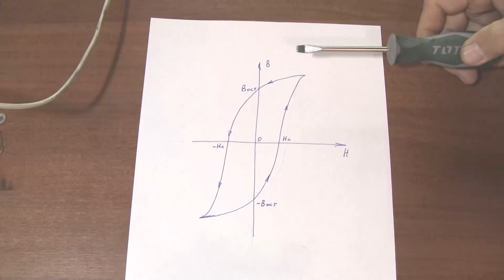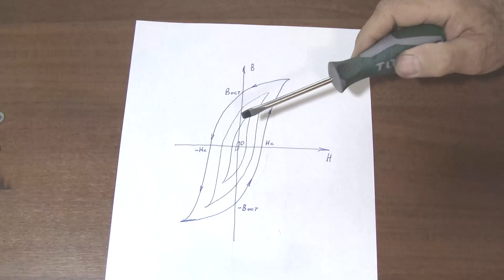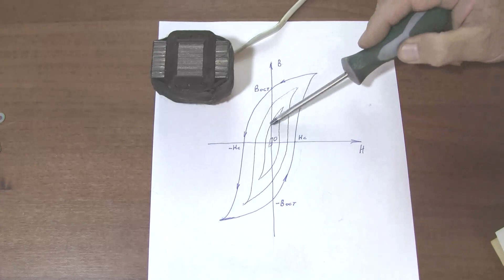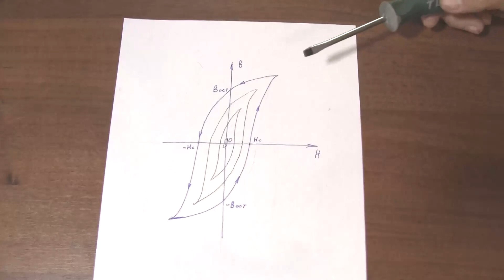Как быстро РАЗМАГНИТИТЬ ИНСТРУМЕНТ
Показано, как можно быстро размагнитить ручной  инструмент с помощью простого самодельного устройства из трансформатора.
   Приглашаю посмотреть другие видео на моём канале в плейлистах

   Бывает, что в процессе эксплуатации инструмент намагничивается. Это происходит с отвёртками, ножницами, ножами, пинцетами, свёрлами.
   Намагничивание инструмента происходит от соприкосновения его с постоянным магнитом или при попадании в магнитное поле разных электрических приборов.
   Иногда намагничивание инструмента бывает полезным, когда, например, надо установить винтик с помощью отвёртки в неудобном месте. Существует инструмент, например, отвёртки, с магнитным закреплением сменных насадок.
   Для размагничивания инструмента я использую самодельное устройство, сделанное из простого трансформатора.
Использую только первичную обмотку на 220 В, причём - с разорванной магнитной цепью.
В катушку устанавливаю только Ш-образные пластины. В двух местах магнитопровод  разорван.
При внесении инструмента в этот магнитный зазор и при включении этого устройства сильное переменное магнитное поле с частотой 50 Гц  которое замыкается через инструмент. И происходит перемагничивание инструмента 50 раз в секунду.
   Показано, что если намагниченный инструмент постепенно отводить из этой зоны на расстоянии  полметра –метр, то инструмент размагничивается.
   Это явление объяснено простыми словами. При внесении отвёртки во внешнее магнитное поле происходит перемагничивание отвёртки по петле  гистерезиса.  При отведении отвёртки дальше от магнитного зазора внешнее магнитное поле в ней уменьшается, размер петли уменьшается и уменьшается остаточная намагниченность отвёртки.  При достаточном большом удалении остаточная намагниченность отвёртки становится равной нулю, что и требуется получить.
   Если просто выключить устройство, то намагниченность отвёртки будет неопределённой:  или нулевой, или маленькой, а может быть и  большой - в зависимости от того, в какой момент выключить устройство.
Поэтому для размагничивания инструмента надо постепенно удалять его от устройства, то есть удалять из магнитного поля, а не выключать устройство.
   Это устройство можно использовать и для намагничивания инструмента, например, отвёртки. Вносим инструмент в магнитный зазор, включаем и выключаем устройство, то есть магнитное поле. Инструмент намагничивается.
Но при этом величина остаточной намагниченности будет неопределённой. Она будет зависеть от момента выключения устройства.
   Чтобы гарантированно получить максимальное намагничивание инструмента, надо исключить его перемагничивание. Это можно просто сделать, если собрать схему с одним диодом. Я использую диод Д226Б.
С одним диодом выпрямление будет однополупериодное.
Теперь петли гистерезиса как таковой уже нет. Намагничивание будет происходить только по части кривой. И при выключении устройства остаточная намагниченность будет определённой. Она будет постоянной и будет зависеть только от данной марки стали инструмента и от величины магнитного поля, которое зависит от данного  устройства.
      Инструменты намагничиваются, потому что они изготавливаются из углеродистых сталей, которые являются магнитотвёрдыми. Показано, что деталь от мебельной защёлки не намагничивается, потому что она магнитомягкая, а резец намагничивается.
Это устройство можно использовать для размагничивания больших деталей. Например, деталей токарного станка, которые могут намагничиваться, например,  при использовании магнитной щётки. Как я её сделал, показано в моём видео:
   Показано, что можно намагнитить и размагнитить инструмент и с помощью постоянного магнита.
   Но по моему опыту, вот такой магнит от динамика и слабо намагничивает, и плохо размагничивает инструмент.
   Вот таким простым устройством из трансформатора можно быстро размагничивать  ручной  инструмент.